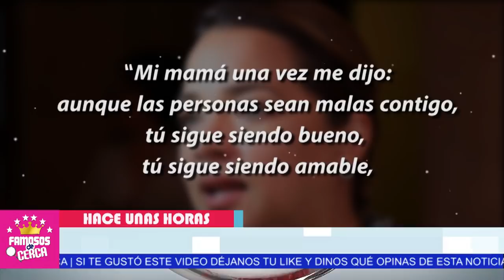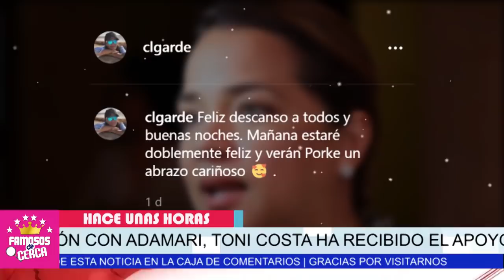🛑 ¡ Madre de 𝗧𝗢𝗡𝗜 𝗖𝗢𝗦𝗧𝗔 Le Manda 𝗘𝗦𝗧𝗘 𝗠𝗘𝗡𝗦𝗔𝗝𝗘 𝘆 𝗙𝗨𝗘𝗥𝗧𝗘 𝗜𝗡𝗗𝗜𝗥𝗘𝗖𝗧𝗔 a Adamari Lopez ! 📌😱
Adamari Lopez RECIBE CONTUNDENTE MENSAJE De Su Suegra

 BIENVENIDOS!!!
chismes de farandula
escandalos
De primera mano
noticias
famosos mexicanos
mexico
el gordo y la flaca
estados unidos
farandula 2021
entretenimiento
farandula mexicana
chismes de famosos 2021
ventaneando
famosos
un nuevo dia
espectaculo
Hoy

toni acosta
adamari lópez joven